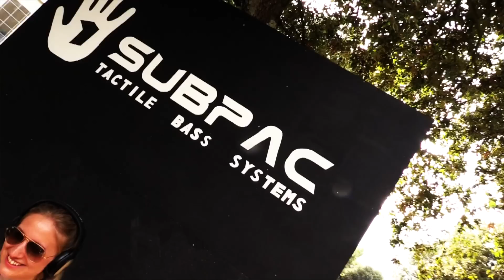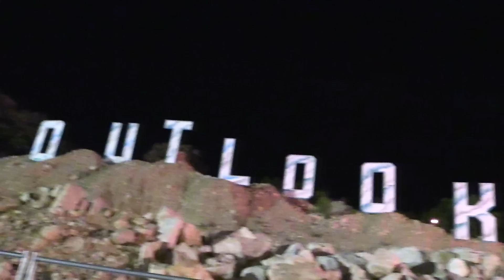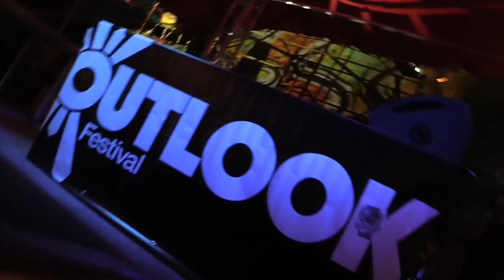Outlook Festival Highlight - Bass Music Awards